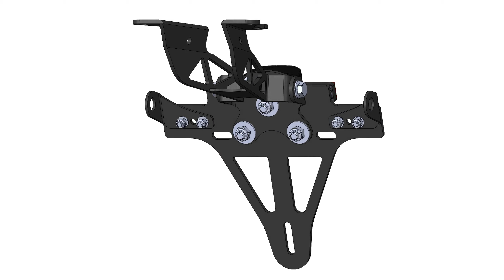Kennzeichenhalter für Yamaha MT-10 / MTN1000 ab Modelljahr 2016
Artikelnummer: AT-RN45-KH15
alphatechnik.de